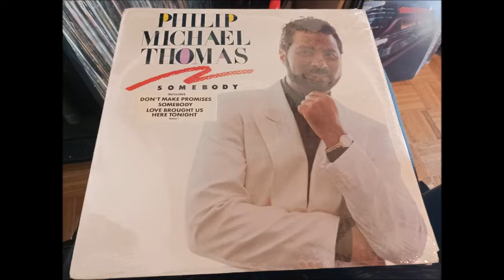PHILIP MICHAEL THOMAS - Cosmic Free ATLANTIC REC 88